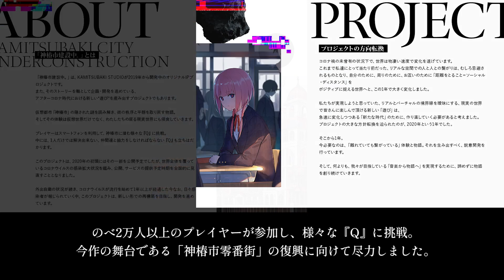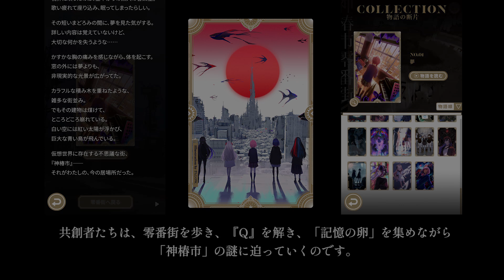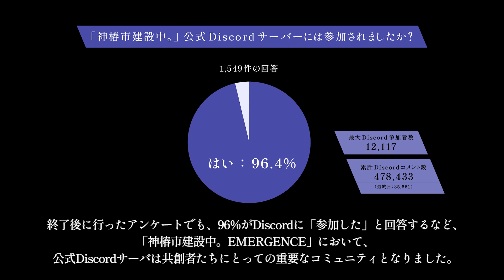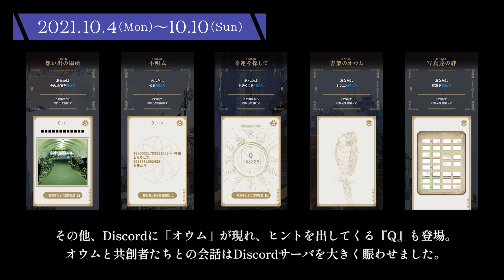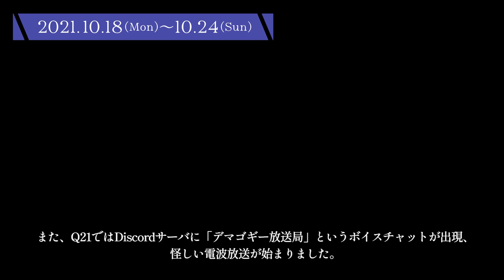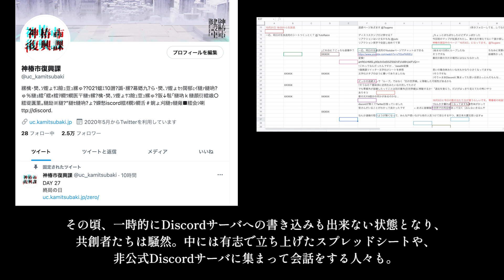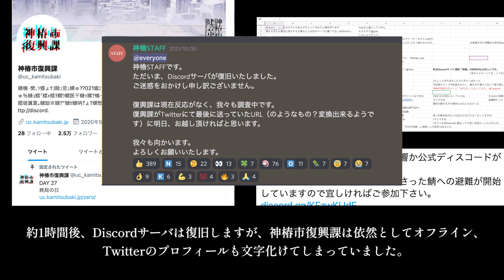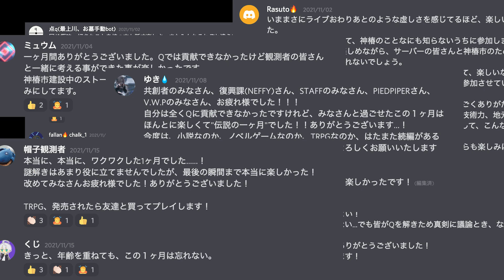神椿市建設中。#06「10分で振り返る『神椿市建設中。』」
2021年10月の1ヶ月の間開催された、共創型コミュニティアドベンチャー「神椿市建設中。EMERGENCE」。
この動画では「神椿市建設中。EMERGENCE」の1ヶ月間を約10分で振り返っていきます。

「神椿市建設中。」の今後の展開にぜひご期待ください。

Movie Direction: takeuching
Typography: Kentaro Sugiyama
Planning: Fuka Nojiri(THINKR)